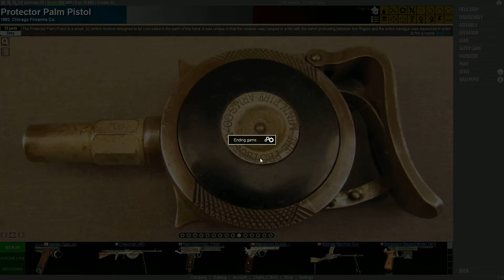World of Guns: Gun Disassembly - How to get Timed III Achievement for Protector Palm Pistol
This cutie can be fully processed with a single camera angle, but you don't have to set it right away - you can wait until you put the cylinder out.